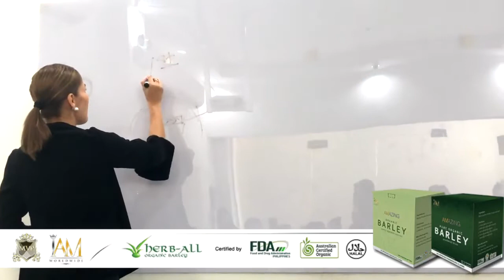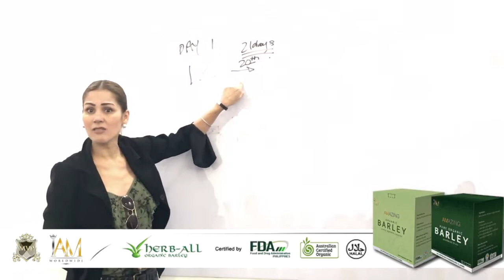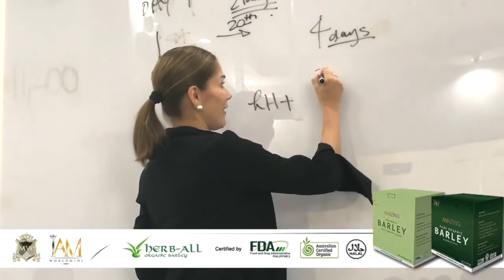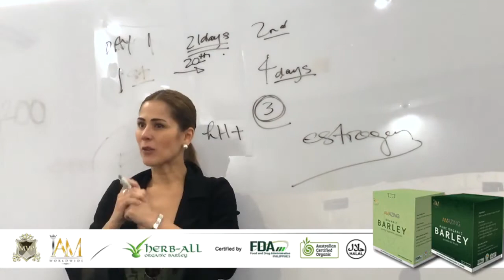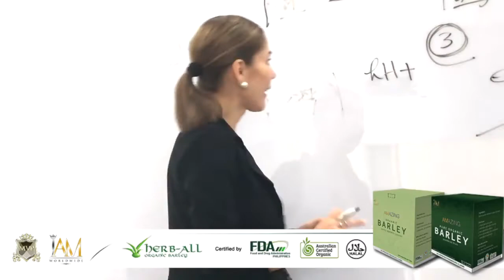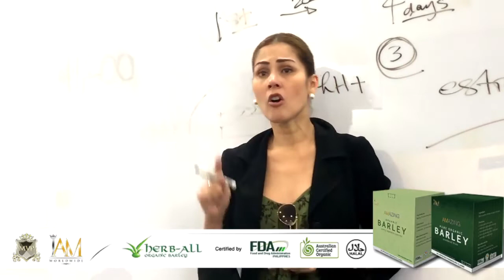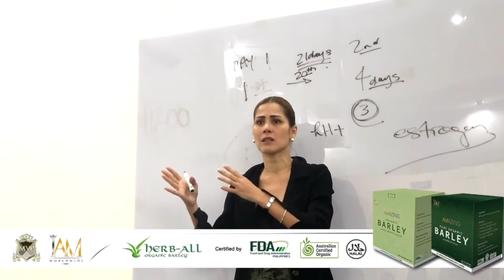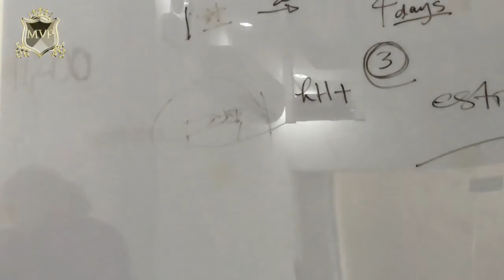IAM Amazing Barley Maritoni Fernandez Testimonial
Ms. Maritoni shares her testimony about the miracle of healing thru barley grass from Australia.

Testimonials of Amazing Pure Organic Barley, visit niyo lang po ito

For interested buyers, pls add me in facebook or call me @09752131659.